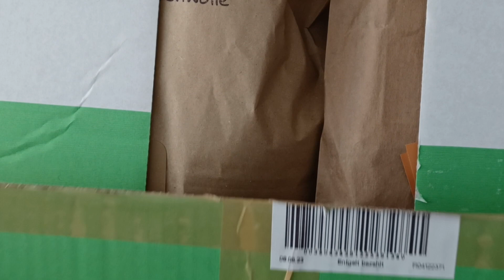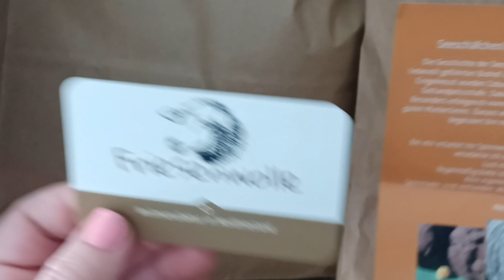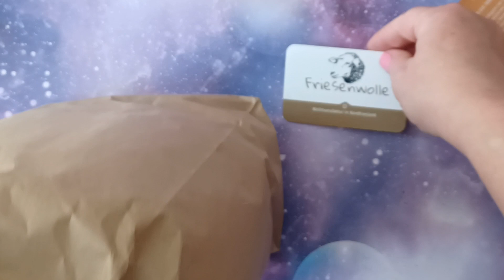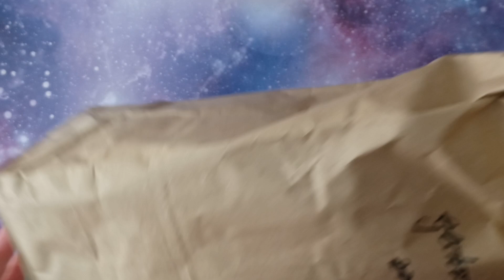Anboxing ❤️🐑 Friesenwolle🐑 Seeschäfchen❤️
Ich begrüße dich ❤️ lich auf meinem Kanal SHEEP LOVE WOOL. Ich habe mir in der Fbgruppe: Schurwolle und Rohwollmarkt bei Sabine Heydecke diesewunderschönen Fasern bestellt.
Sie verkauft unter dem Namen Friesenwolle und ich sag euch es ist mega weich und sie verkauft kadierte Fasern und nicht kadierte Fasern.
Achtung Werbung unbeauftragt selbst bezahlt, aber voller Überzeugung und gern für euch dieses Video gemacht ❤️🥰
⚠️Achtung Werbung⚠️ unbeauftragt, selbst bezahlt + Zugabe von ihr vielen lieben Dank und voller Überzeugung habe ich diese Webung für euch gemacht.